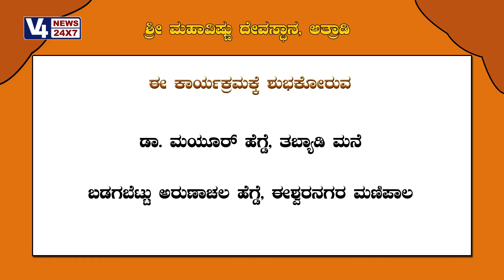Daiva Devaru Shri Maha Vishnu Temple Atradi Part 2- 01